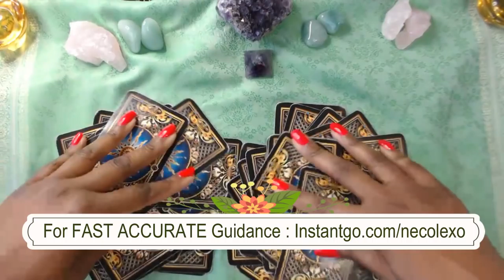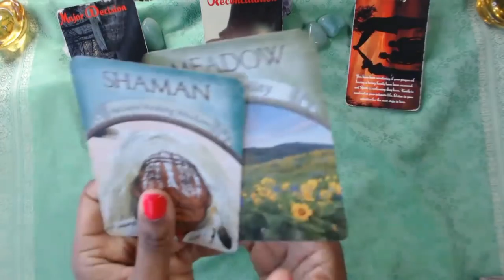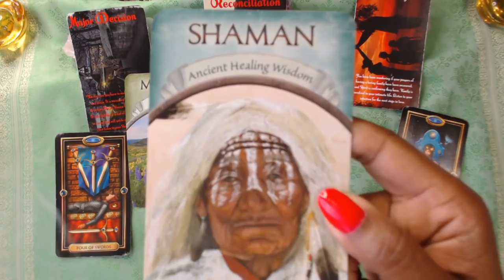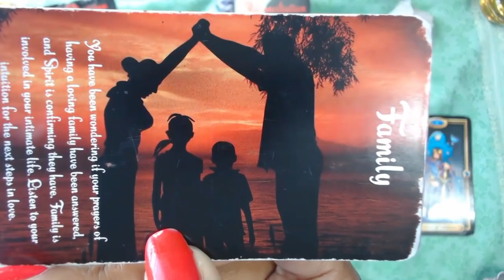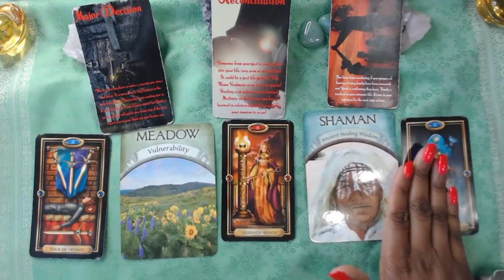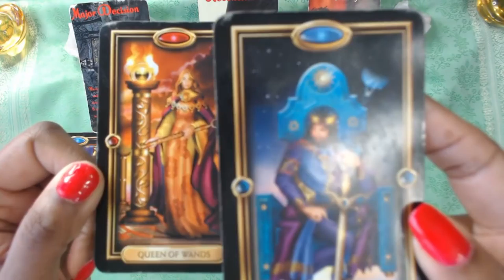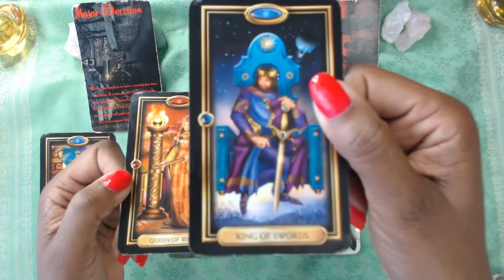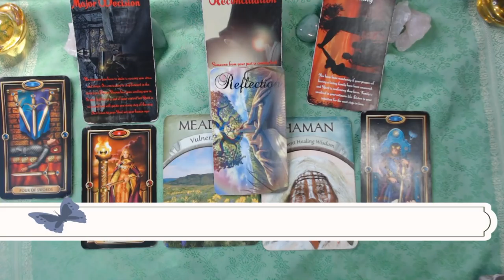AWAKEN TO ANY Relationship Disharmony - Spiritual Guidance March 25-31, 2018 LIBRA Full Moon LOVE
Instant Readings - We have the Libra Full Moon This Week! Seek Relationship Harmony!

Hey Dear Loves! I help my clients manifest their Dream Life - Romantic, Life Mission, Spiritual Development and Practice, Happiness, Financial Freedom...your goals become mine because I want you to succeed!

And Succeeding is what my clients are doing :)
The #1 regret of the dying is "I wish I had the courage to live the life I dreamed for instead of the life other people expected me of me..."

- Will You Be The Creator Of Your Destiny? Or Will You Leave It Up To Someone Else?

Divine Source gave YOU Spiritual Gifts because YOU have a Purpose * Calling * Life Mission - and it IS Up To YOU To Serve In That Mission...

My Mission Is To Help YOU Succeed Through Spiritual Guidance so you can help others just as I do but make the type of money you want doing it - it's always your choice.

If we're a good fit, I'll be there every step of the way!

If not, no worries and no hard feelings. at the least you have invaluable information to begin building a solid foundation of true success on XO

That Is Spiritual Guidance. It Is Divine Communication.

Love!

Necole XO